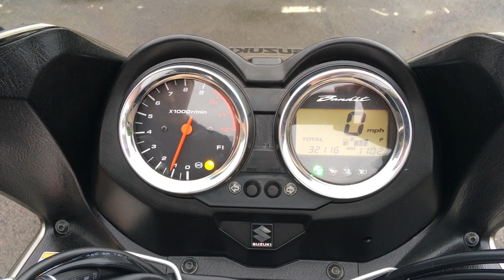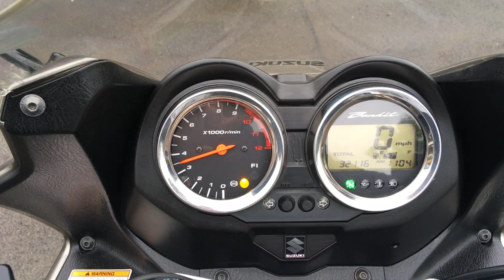Stunning Suzuki GSF1250SA Bandit 1250 ABS 2011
This is our Stunning Suzuki GSF1250SA Bandit 1250 ABS 2011, 61 in Grey with only 32116 Miles, One Previous Owner with Service History, ABS, Heated Grips, Crash Protection, Hugger, Centre Stand, Tank Pad, All Books & Keys. This Suzuki is in Fantastic Condition must be seen to be truly appreciated. Finance subject to status and availability. Highbarn Motorcycles Ltd is a Credit Broker not a Lender. All bikes are HPI Clear. Nation Wide Delivery Available.